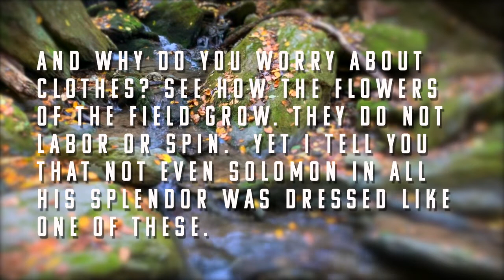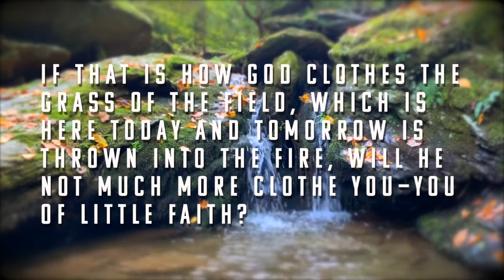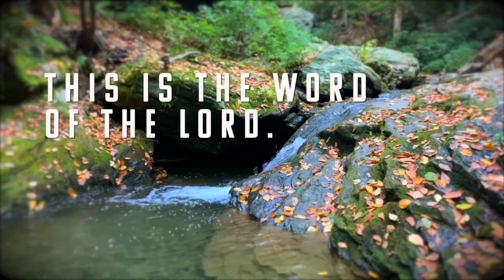Devotional - Josh Witmer - October 8, 2020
Weekly Devotional by Josh Witmer